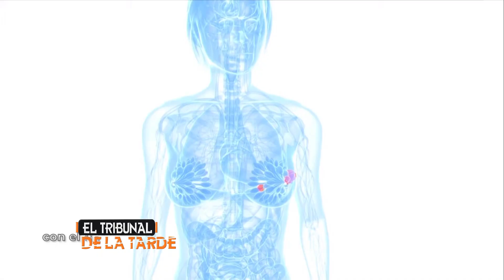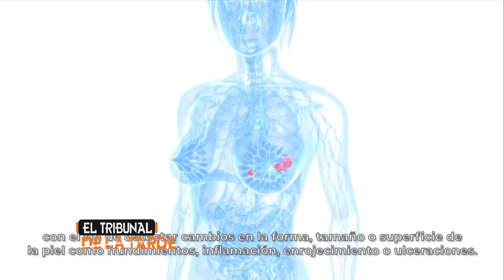DRA. PAOLA NÚÑEZ CEPEDA, "Día Mundial de la Lucha contra el Cáncer de Mama"